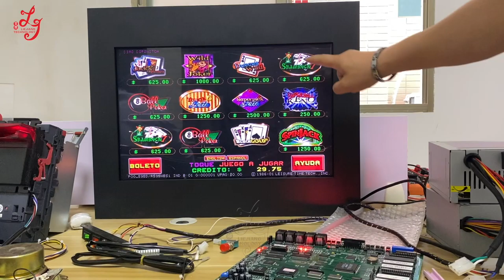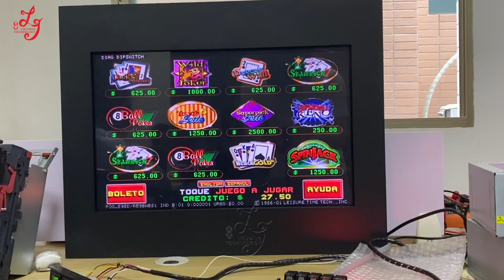22 Inch Touch Screen LCD Monitor POG Life of Luxury Fox340s Touch Screen POG 595 580 510 For Sale